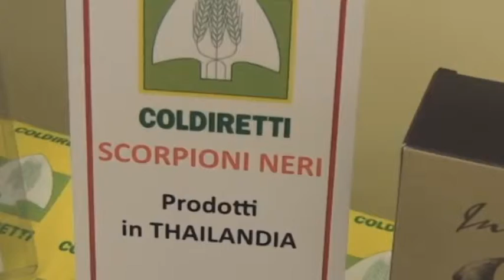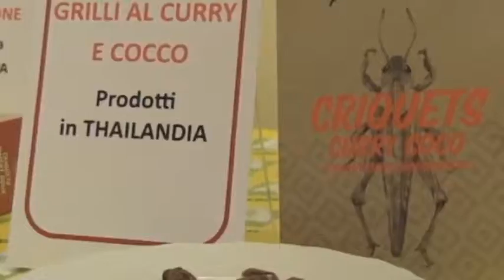Insetti a Tavola, la ricerca del Dipartimento di Agraria dell'Unifg